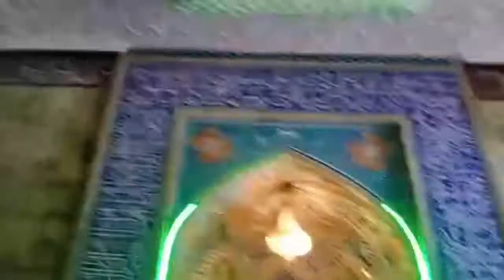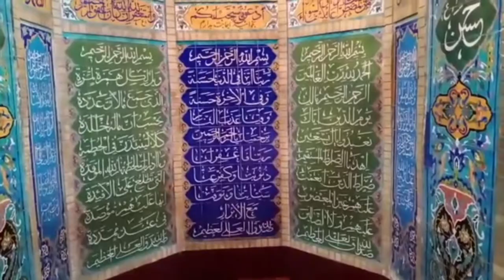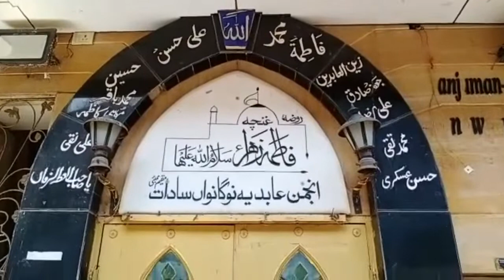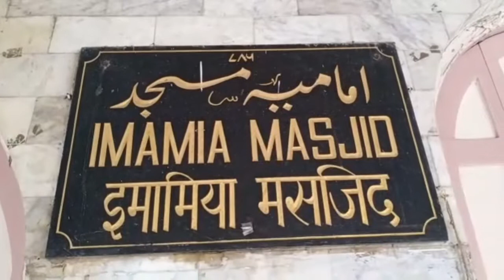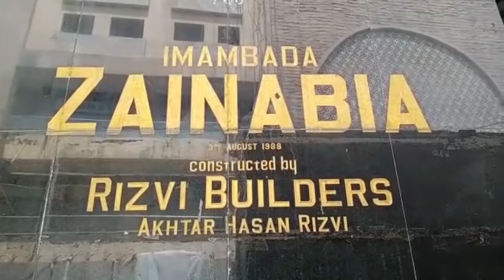21 RAMZAN-2020 (FRIDAY) IN TIME OF COVID-19,LOCKDOWN MUMBAI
Masjid-E-Iranian(Mughal.Masjid) Roza-E- Gunchha-E-Fatima Zehra, Imamia Masjid, Zainabia Imambada, All the Content uploaded on YouTube from Natiqvision is Subjected to Copyright and Claims.